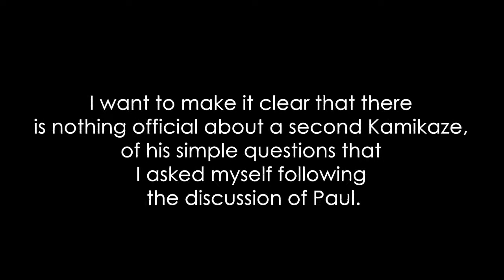Eminem will come out KAMIKAZE 2 ?